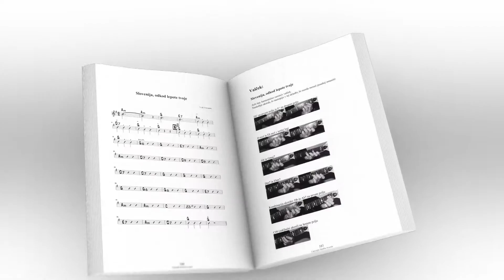Narodnozabavna kitarska šola igranja po metodah Lea Ponikvarja; Založba AVSENIK